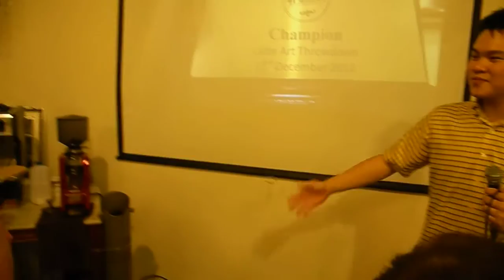4Point3 2012 Latte Art Throwdown - 2nd Place update by Robin Stienberg, National Critics Choice